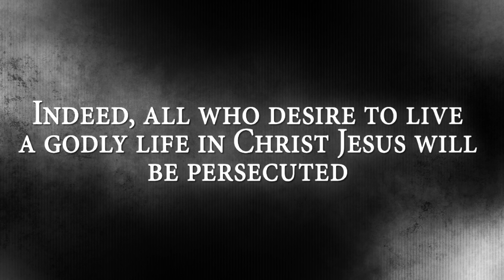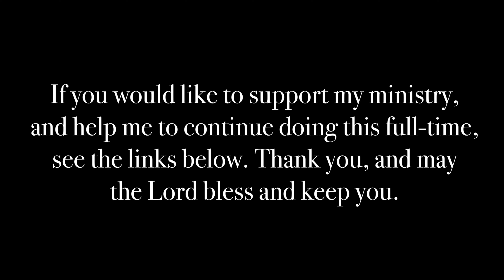From Bad to Worse: The Deception of Joe Schimmel | TRAILER